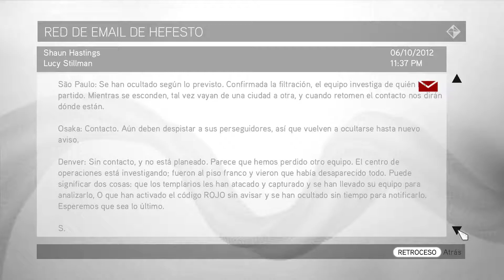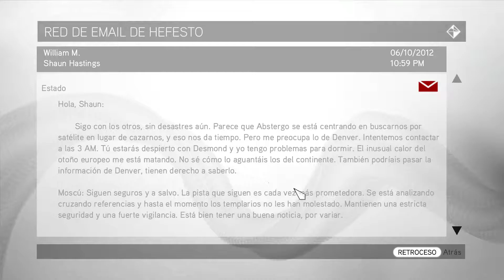Fuera del animus